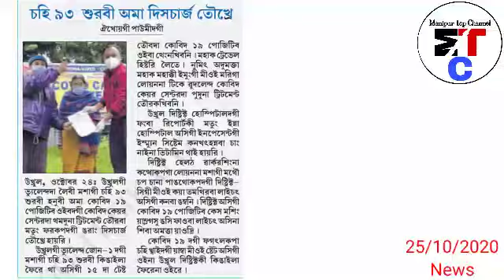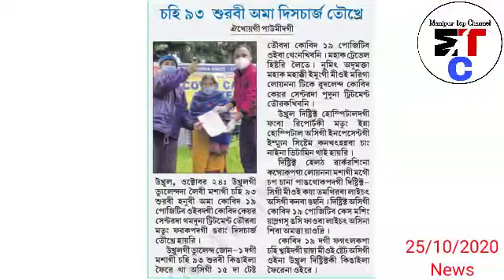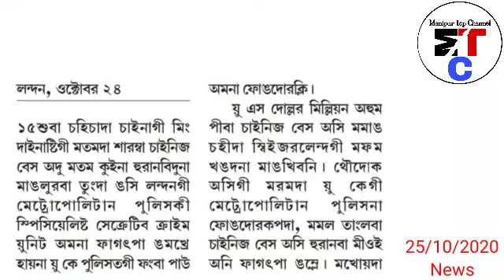Manipur Govt.Order Matung Enna Private School ama January to March Phaoba gi Full Tuition Fee piro